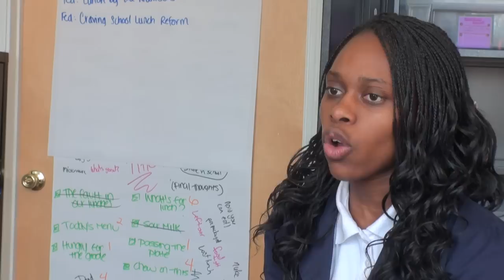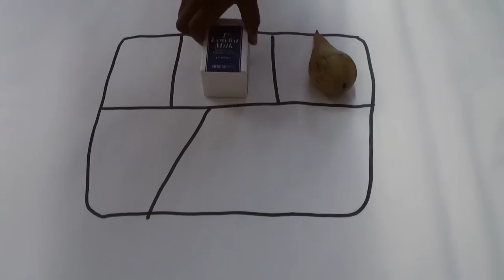Fed: From Legislation to the Lunch Room (Trailer)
It's no secret that food insecurity is prevalent in New Haven - but how important is the school lunch program? How does it work? Explore this and more with YRM's 2015 documentary, produced by city teens.